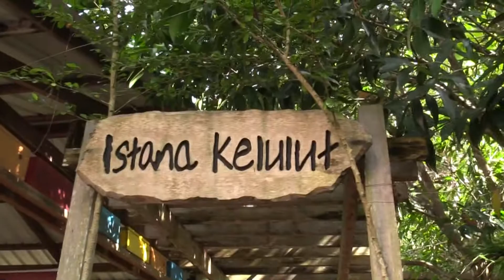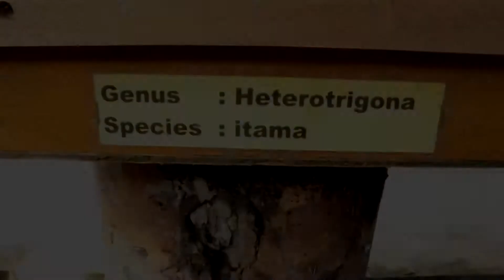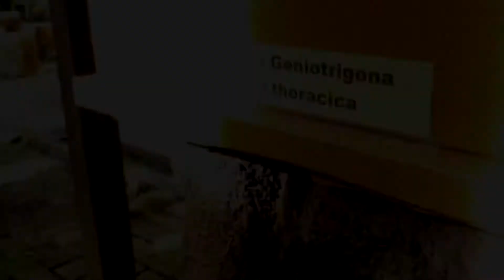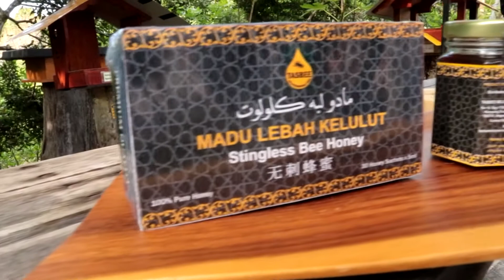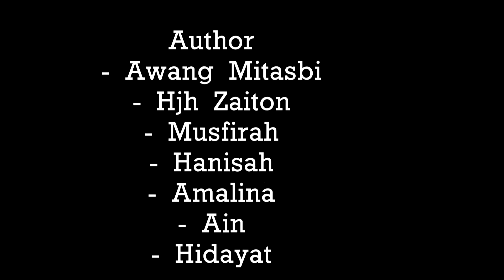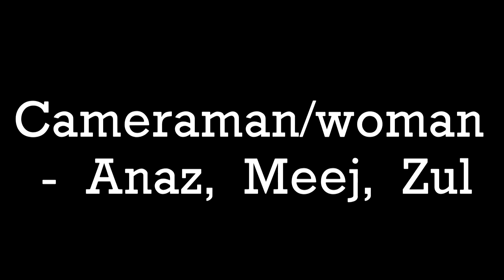Madu Kelulut dan Ambuyat (Documentary)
Certificate in Electronic Media Production 1602
Kolej IGS Brunei Darussalam

Assignment
Production for Radio & TV
Post- Post Production for Radio & TV

Group Members
NURUL HAMIZAH
NUR SAJIIDAH
ANAZ NAZRI
HAMDILLAH HARITH